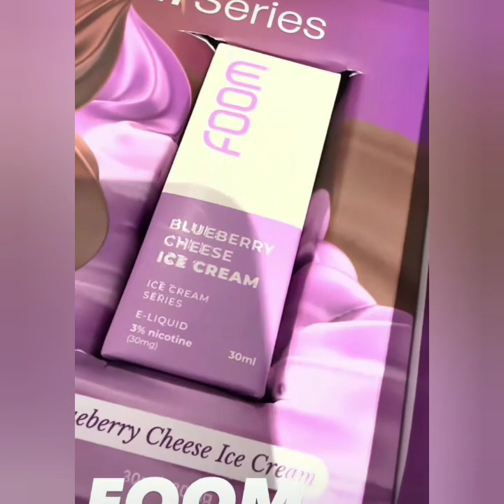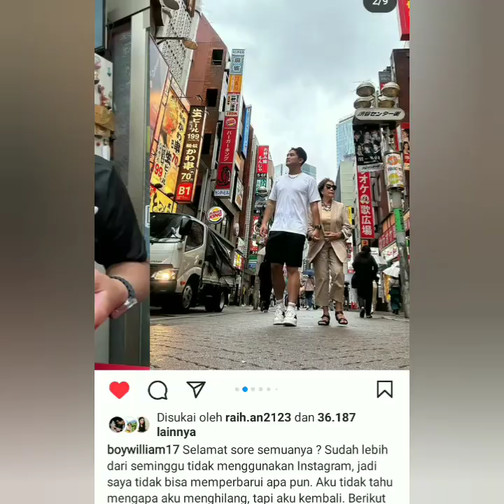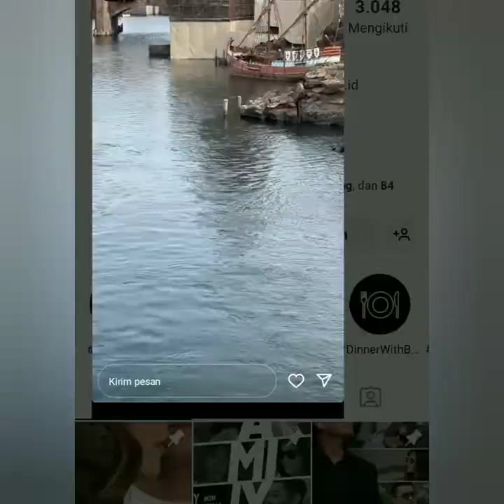AKHIRNYA BOY KBALI & AKSI BOY WILLIAM MAKAN RAMEN MIE INSTAN JADI SOROTAN COBA PUTAR VIDEO INI